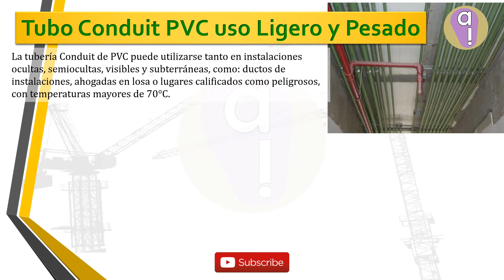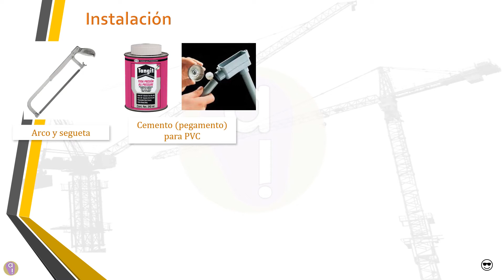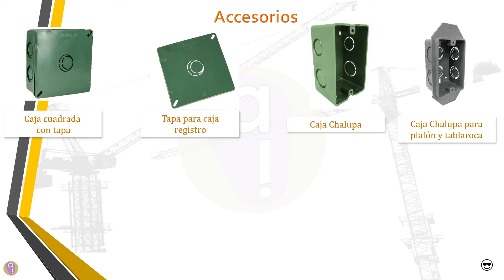Tubo Conduit de PVC Pesado y PVC Ligero.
En este video hablaremos sobre Tubo Conduit de PVC Pesado y PVC Ligero, que se ocupa en instalaciones eléctricas. También hablaremos sobre sus conexiones y las herramientas para su conexión.